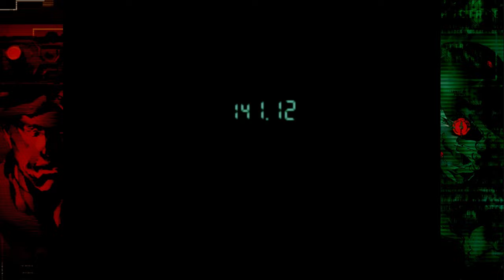Metal Gear Solid Master Collection Vol.1 - MGS 1 - Godlike Guard Part 4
PS1
The Hood Classic
# 4